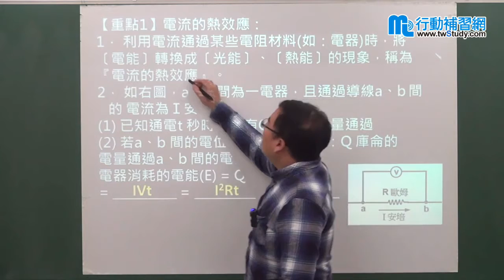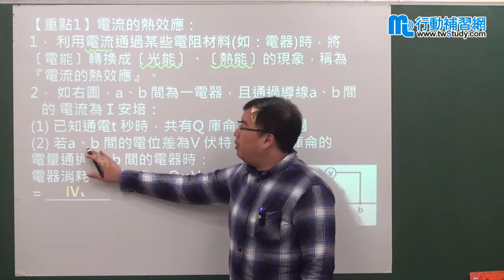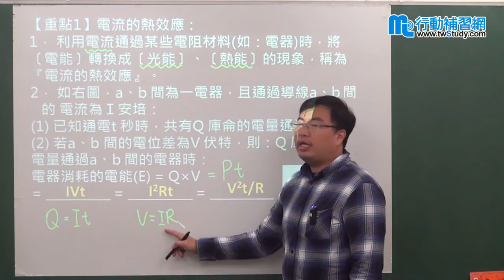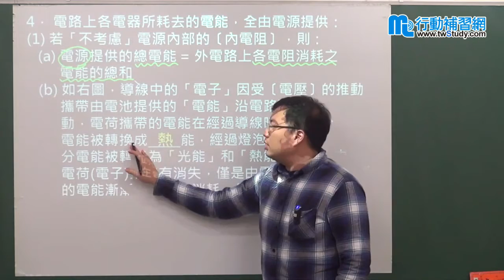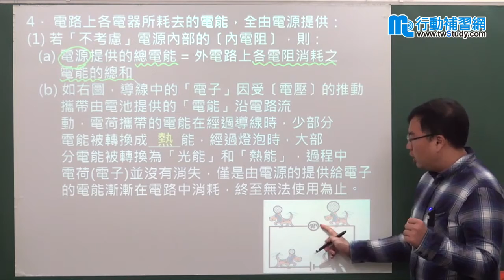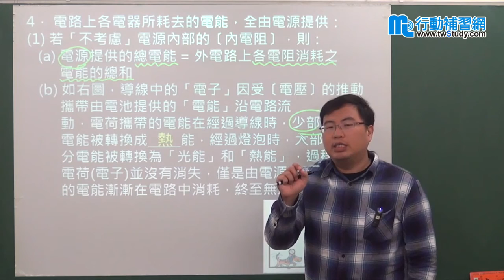【行動補習網】《國中理化》〔國三〕電流的熱效應 - 于東老師